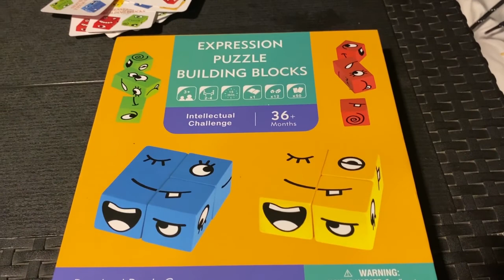BIRTHDAY TRAVEL VLOG | THE SANCTUARY OF BATULAO | QUICK GETAWAY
⚠⚠CLICK HD⚠⚠
So ayun nga po ano, may bagong travel vlog nanaman po tayo. :)